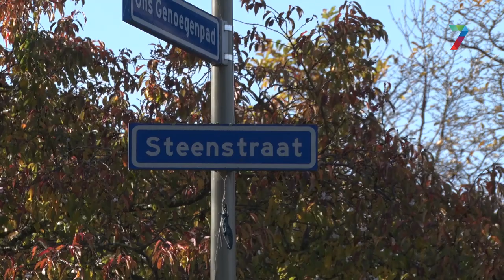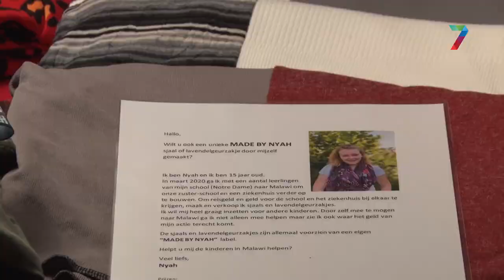Nyah (15) start geldinzamelingsactie voor Malawiproject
De 15-jarige Nyah Canters uit Millingen aan de Rijn is een geldinzamelingsactie gestart voor het 'Malawiproject' van haar middelbare school. In maart 2020 gaat de scholier naar een school in Malawi in Zuid-Afrika.